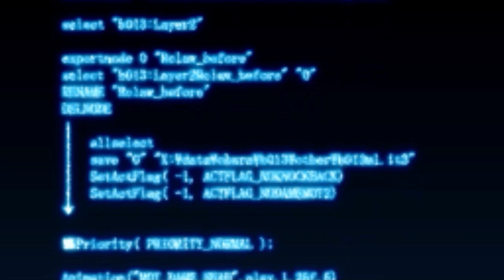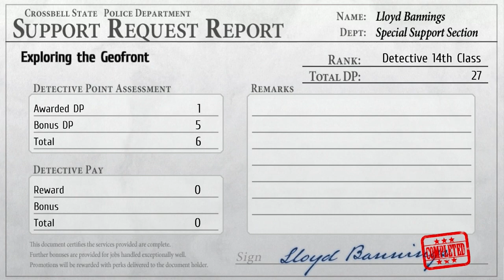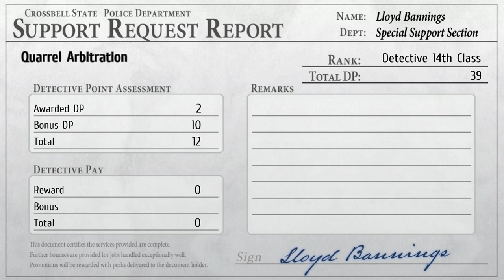Sting Operation - Trails from Zero - Episode 9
In this episode of Let's play / walkthrough / playthrough of The Legend of Heroes: Trails from Zero we start off a sting operation to catch the real culprits!

This is a blind lp of the video game The Legend of Heroes: Trails from Zero with commentary. Watch me struggle (and fail) as I TRY to 100% the game first try. Click on the playlist to watch them all!

Developer: Nihon Falcom
Publisher: NIS America
JP: Nihon Falcom
Director: Toshihiro Kondo
Producer: Masayuki Kato
Programmers: Toru Endo
                           Homare Karusawa
                           Katsuya Horimoto
Artist:Katsumi Enami
Writers: Hisayoshi Takeiri
               Nobuhiro Hioki
               Syuuji Nishitani
Composers: Hayato Sonoda
                      Takahiro Unisuga
                      Saki Momiyama
                      Masanori Osaki
Series: Trails
Platforms: PlayStation Portable
                    Windows
                    PlayStation Vita
                    PlayStation 4
                    Nintendo Switch
Release: September 30, 2010
Genre: Role-playing
Mode: Single-player

The protagonist, Lloyd Bannings, is a rookie police detective. At the beginning of Zero, he is assigned to the Special Support Section (SSS), an odd-jobs branch of the city's police department, together with Elie MacDowell, heiress to a political dynasty, Randolph "Randy" Orlando, a laid-back ex-soldier, and Tio Plato, a young girl and electronics genius.